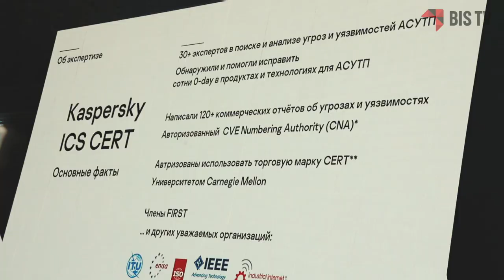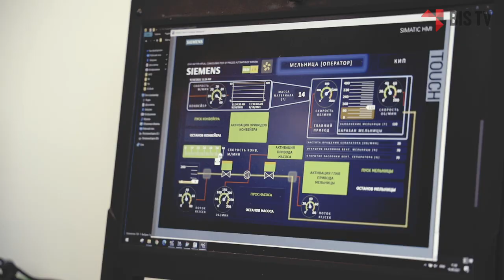Александр Волошин (НИУ МЭИ): «Сами технологии должны стать безопасными на этапе дизайна» | BIS TV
«Цифровизация» электроэнергетики и кибербезопасность с первой строки кода — о перспективах применения новых технологий рассказывает эксперт НИУ «МЭИ» на KICS Con 2021.

Александр Волошин, директор Центра компетенций НТИ «Технологии транспортировки электроэнергии и распределенных интеллектуальных энергосистем» (НИУ «МЭИ») на конференции Kaspersky Industrial Cybersecurity Conference 2021 представил коллегам доклад о киберполигоне «Цифровая энергетика» и его применении для защиты АСУ ТП. По словам Александра Волошина, изначально киберполигон был предназначен для испытания технологических устройств защиты автоматики на предприятиях. Однако из-за активного перехода отрасли электроэнергетики на цифровые технологии вопросы обеспечения информационной безопасности неожиданно вышли на первый план.
По словам эксперта, современные АСУ ТП должны стать безопасными на этапе проектирования: использование для киберзащиты решений «поверх» имеющихся систем будет либо неэффективным, либо экономически невыгодным. Для этого в сотрудничестве с ведущими компаниями российского ИБ-рынка был разработан инструмент, позволяющий предусмотреть защиту от киберугроз уже на самых ранних стадиях разработки проекта промышленного объекта.

В Сочи с 8 по 10 сентября 2021 года прошла IX международная конференция по промышленной кибербезопасности, организованная «Лабораторией Касперского» — Kaspersky Industrial Cybersecurity Conference 2021. В мероприятии приняли участие более 300 человек, в том числе представители регуляторов, компаний-разработчиков ИБ-решений для промышленности, руководители департаментов кибербезопасности компаний из различных отраслей и независимые эксперты.